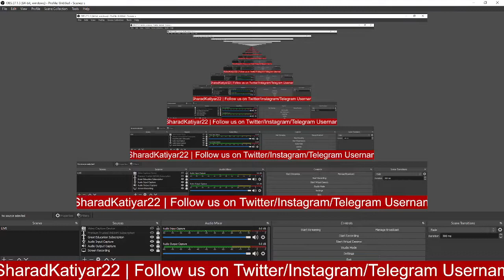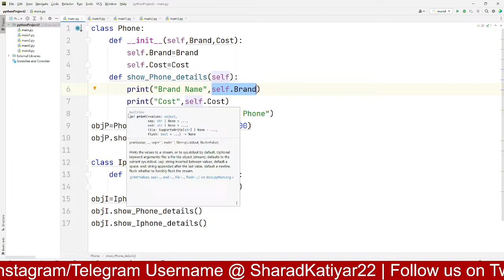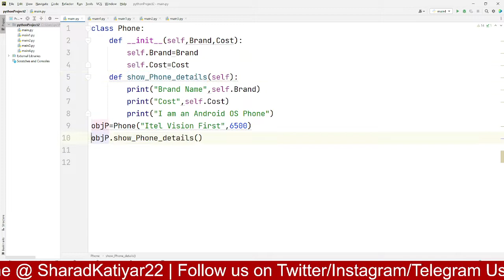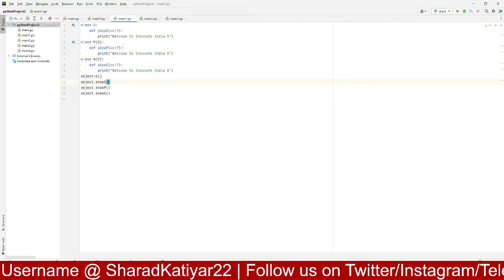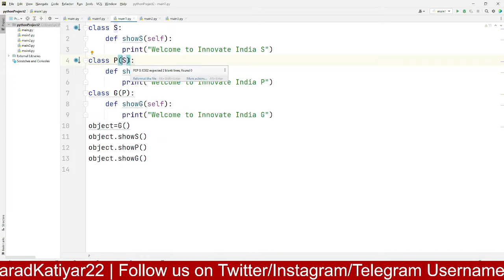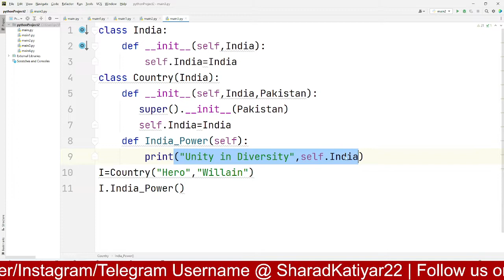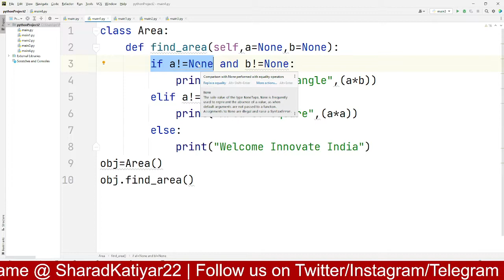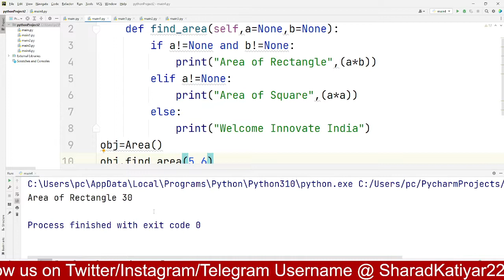Inheritance and Polymorphism in Python in Hindi | Single,Multilevel,Multiple,Overloading,Overriding